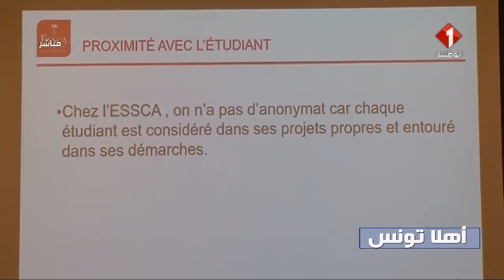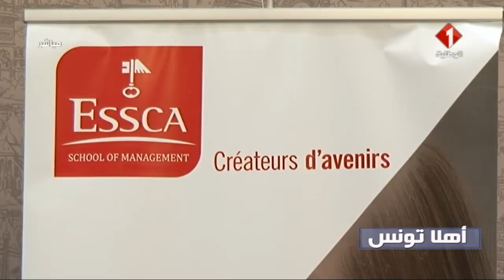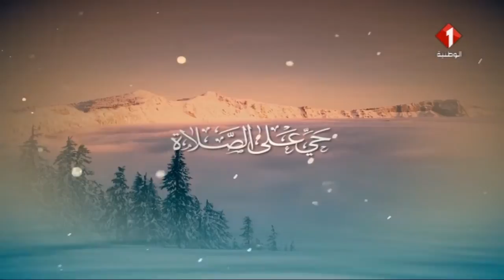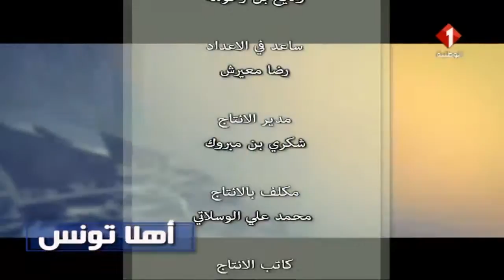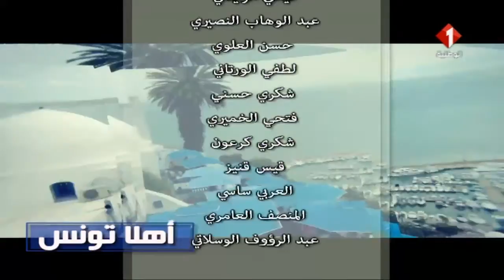برنامج أهلا تونس ليوم 10 / 06 / 2018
برنامج أهلا تونس